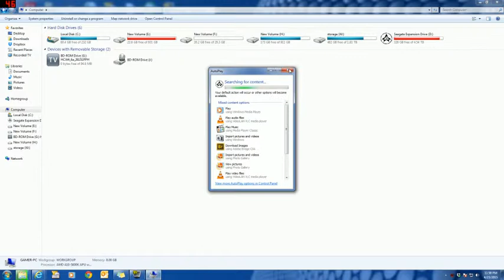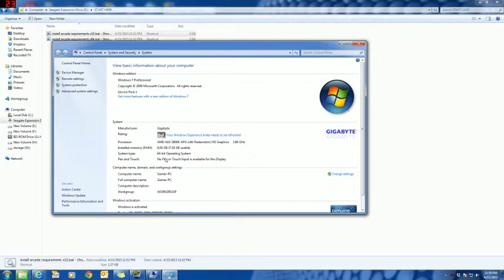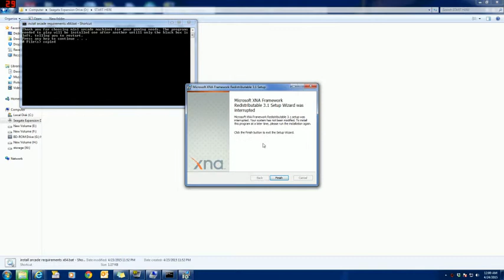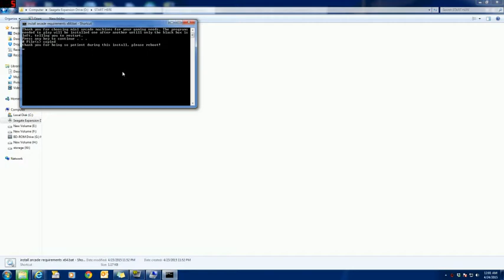Hyperspin requirements installation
This video is a brief intro to getting the drive you purchased up and running. The first step is to get the programs installed that the emulators depend on and making sure it is the right drive letter. I don't do many YouTube videos so forgive me for the lack of fancy tidbits in the video, but you are here to learn right?